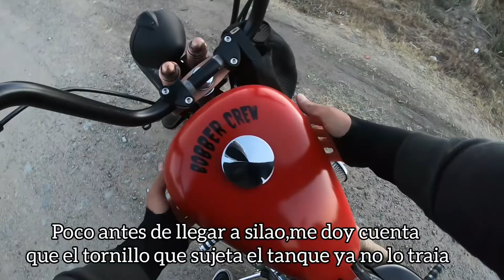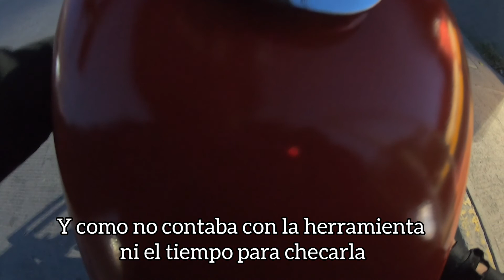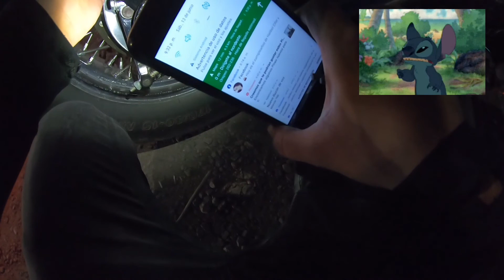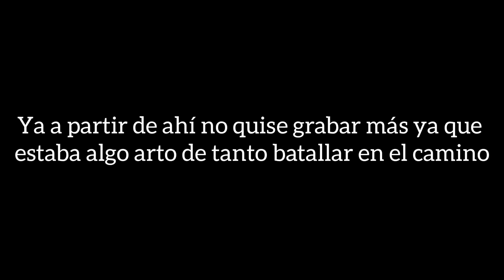Viaje Exprés a León Gto Probando la Modificación de la Bobber Vlx. Bobber Crew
Viaje Expres a Leon Gto Probando la Modificacion de la Bobber Vlx.     Bobber Crew
viaje hecho a leon gto despues de modificar la bobber honda vlx en el cual se me presentaron algunos contratiempos en el camino debido  a desperfectos en la modificacion de la moto.